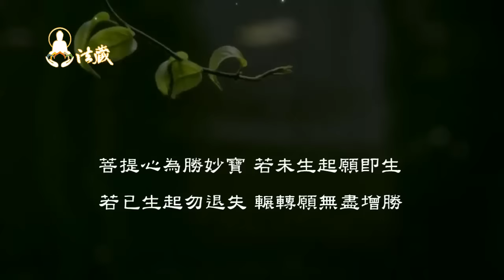龍德上師：慈悲三昧水懺的因緣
因果循環，纖毫必報。悟達國師《三昧水懺》的公案，闡明持戒清淨的功德，自己所造作的善惡業因，果報將來必定成熟的真理，警醒世人順逆緣境，皆是自己招感而來，面對不好的緣境，要真心求懺悔，化解困境。

🙏讓我們一起恭聽慈悲 龍德上師開示：慈悲三昧水懺的因緣

00:06以平等心待人，乃有福之人
迦羅迦伐磋尊者，漢地翻譯：迦諾迦尊者。迦諾迦尊者是悟達國師，人面瘡的這個公案，悟達國師年輕的時候，遊學到一所寺院，寺院有一個身患惡疾的出家人，又髒又臭又病，其他人很嫌惡不去照顧他。當時悟達國師還不是國師，他就是和尚，細心照料他，這個生病的出家人，痊癒以後很感激悟達，他說：承蒙你照料，日後你如果有難，可到西蜀彭州九隴山，兩棵松樹下找我，我就在那裡，他就離開了。

01:10一念傲慢心，於道有虧
悟達法師成了唐懿宗的國師，皇帝常常請他講經說法。有一次悟達國師，產生了傲慢心。因為皇帝供養他檀香木的九龍椅，又尊他為國師，他覺得無比尊榮就傲慢了。一傲慢，冤親債主就上身。他的左腿就長了一個人面瘡，五官具足，給他餵東西吃，他還可以開口吃，這個腿稍微一動，痛得不得了。悟達國師痛苦不堪，求醫罔效。他想起那位和尚，不遠千里，就到四川彭州九隴山，兩棵松樹下，再走過去，變成金碧輝煌的寺院，寺院門口有兩棵高聳入雲的松樹。之前那個生病，被他照顧的人，以聖僧的樣子，在寺院門口等著他。他就把自己的病況，告訴聖僧。聖僧就安慰他，小事一樁，祂說：明天我讓童子，帶你用甘泉洗一洗就好了。

03:55面對不好果報，真誠懺悔求化解
第二天，童子就帶悟達國師到了那個泉水，洗這個瘡。悟達把水掬起來，準備要洗他的膝蓋的時候，人面瘡大叫：且慢，我有話要跟你講。國師你熟讀史書，知道漢朝袁盎、晁錯的故事嗎？你前世是袁盎，我就是晁錯。你當初向皇帝進言，害我被腰斬，處死了。我累世欲報此仇，而你十世持戒高僧，所以我沒有機會。因為皇帝禮遇你供養你，你生起一念的貢高名利心，於道有虧，我立刻上你身。悟達國師聽到，膽戰心驚，用泉水洗他的人面瘡，痛徹骨髓，昏倒在地。醒來以後人面瘡就好了，那座寺院金碧輝煌也不見了。後來悟達國師，就在九隴山修行，然後以自己親身經歷，編撰了《慈悲三昧水懺》。《慈悲三昧水懺》有很多人修懺悔，有人求身體可以康復，療治病痛。為什麼這麼有名？就是這樣一個公案。

1.歡迎對本頻道的原創內容，進行非商業且善意的連結分享。
2.禁止未經授權。即對本頻道的原創內容，進行任何的擷取、剪輯、拼接、再詮釋、再配音或再配非影片內容的字幕等行為。